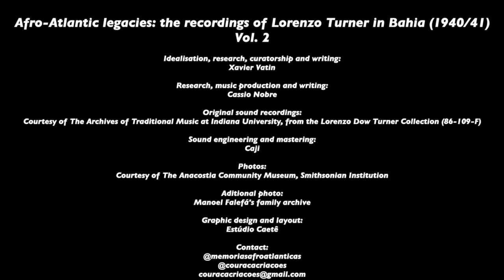Martiniano Eliseu do Bonfim - Memórias Afro-Atlânticas - Afro-Atlantic Legacies - Full Album 4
Projeto Memórias Afro-Atlânticas: as gravações de Lorenzo Turner na Bahia (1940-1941) - Vol. 2
Project Afro-Atlantic Legacies: The Recordings of Lorenzo Turner in Bahia (1940-14) - Vol. 2

Autores/Authors: Xavier Vatin e/and Cassio Nobre

Ficha técnica
Idealização, pesquisa, curadoria e textos: Xavier Vatin
Coordenação, pesquisa, produção musical e textos: Cassio Nobre
Gravações sonoras originais: Cortesia do Archives of Traditional Music at Indiana University, from the Lorenzo Dow Turner Collection (86-109-F)
Engenheiro de Som e Masterização: Caji
Fotografias: Cortesia do Anacostia Community Museum, Smithsonian Institution
Foto Pierre Verger: Fundação Pierre Verger
Fotografias adicionais: Acervo familiar de Manoel Falefá
Produção de conteúdos digitais e gerenciamento de mídias sociais: Maíra do Amaral
Assistente de produção do lançamento: Any Manuela de Freitas e Rosildo Rosário
Projeto gráfico e diagramação: Estúdio Caetê
Tradução para o inglês: Sabrina Gledhill e Michael Iyanaga

Personnel
Idealisation, research, curatorship, and writing: Xavier Vatin
Coordination, music production, research and writing: Cassio Nobre
Original sound recordings: Courtesy of The Archives of Traditional Music at Indiana University, from the Lorenzo Dow Turner Collection (86-109-F)
Sound engineering and mastering: Caji
Photographs: Courtesy of The Anacostia Community Museum, Smithsonian Institution
Photograph of Pierre Verger: Pierre Verger Foundation
Digital content production and social media management: Maíra do Amaral
Additional Photos: Manoel Falefá’s family archive
Release production assistant: Any Manuela de Freitas and Rosildo Rosário
Graphic design and layout: Estúdio Caetê
English translation: Sabrina Gledhill and Michael Iyanaga

Álbum digital 4 - Martiniano Eliseu do Bonfim
Gravado por Lorenzo Turner, entre 12 de Outubro de 1940 a 04 de Fevereiro de 1941, em Salvador, Bahia.

Digital album 4 - Martiniano Eliseu do Bonfim
Recorded by Lorenzo Dow Turner between October 12, 1940, and February 4, 1941, in Salvador, Bahia.

Faixas/Tracks:

1. Cantiga para Iemanjá / Song for Yemanjá (Martiniano Eliseu do Bonfim e Anna Morenikéjì)
2. Canto de trabalho em iorubá / Work song in Yoruba (Martiniano Eliseu do Bonfim)
3. História contada em iorubá e inglês / Story told in Yoruba and in English (Martiniano Eliseu do Bonfim)
4. Cantiga para Oxaguiã / Song for Oxaguiã (Martiniano Eliseu do Bonfim)
5. Cantiga para Omolu / Song for Omolu  (Martiniano Eliseu do Bonfim)
6. Cantiga para Oxossi / Song for Oxossi (Martiniano Eliseu do Bonfim e Anna Morenikéjì)
7. Contagem em iorubá / Counting in Yoruba (Martiniano Eliseu do Bonfim)
8. História contada em iorubá / Story told in Yoruba (Martiniano Eliseu do Bonfim)
9. História contada em iorubá e inglês / Story told in Yoruba and in English (Martiniano Eliseu do Bonfim)
10. O macaco / The monkey (Martiniano Eliseu do Bonfim e Anna Morenikéjì dos Santos)
11. Anna Morenikéjì conta uma história em iorubá / Anna Morenikéjì tells a story in Yoruba (Martiniano Eliseu do Bonfim e Anna Morenikéjì)
12. Martiniano e Anna Morenikéjì contam uma história em iorubá / Martiniano and Anna Morenikéjì tell a story in Yoruba (Martiniano Eliseu do Bonfim e Anna Morenikéjì)
13. Cantiga para Oxalá / Song for Oxalá (Martiniano Eliseu do Bonfim)
14. Cantiga de trabalho em iorubá / Yoruba work song (Martiniano Eliseu do Bonfim)
15. Cantiga de Carnaval em iorubá / Yoruba Carnival song (Martiniano Eliseu do Bonfim)
16. Cantiga para Senhor do Bonfim em iorubá / Yoruba song for Senhor do Bonfim (Martiniano Eliseu do Bonfim e Anna Morenikéjì dos Santos)
17. Cantiga de Natal em iorubá / Christmas song in Yoruba (Anna Morenikéjì)
18. Cantiga para Oxossi / Song for Oxossi (Martiniano Eliseu do Bonfim)

Apoio: Rumos Itaú Cultural 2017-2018 @ItauCultural
Produção: Couraça Criações Culturais @couracacriacoes